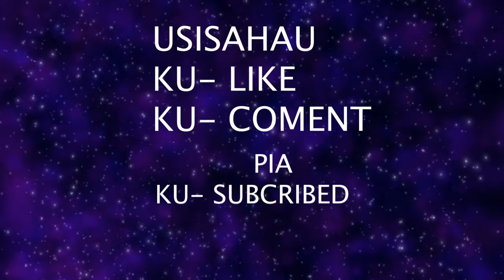HIVI MUNGU WAKO NI YUPI?